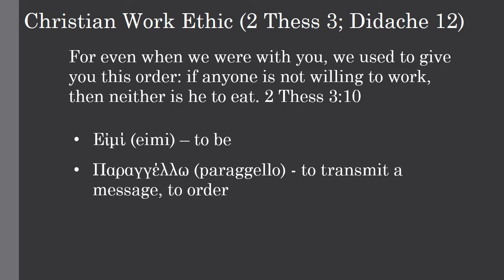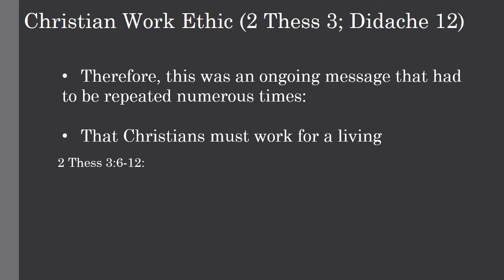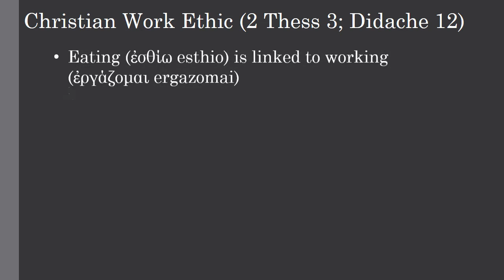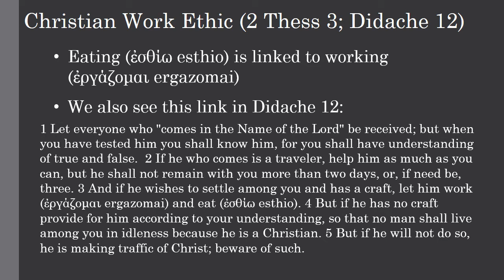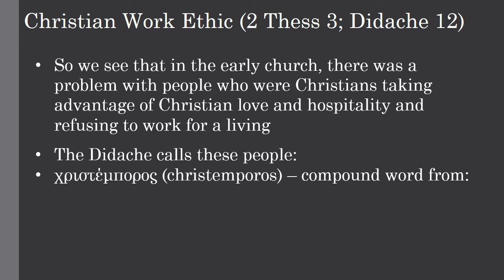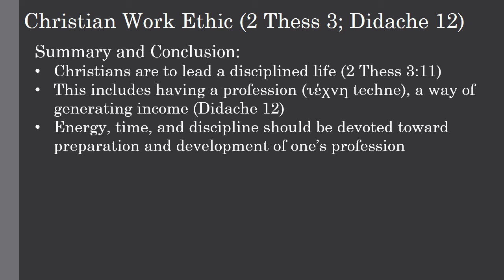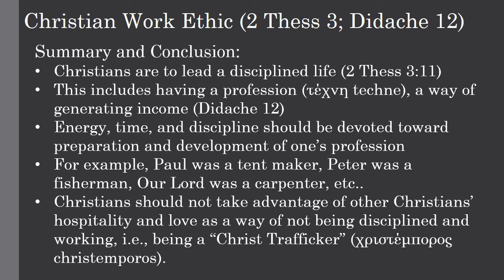Christian Work Ethic (2 Thess 3; Didache 12)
An analysis of the Christian work ethic based on 2 Thess 3; Didache 12